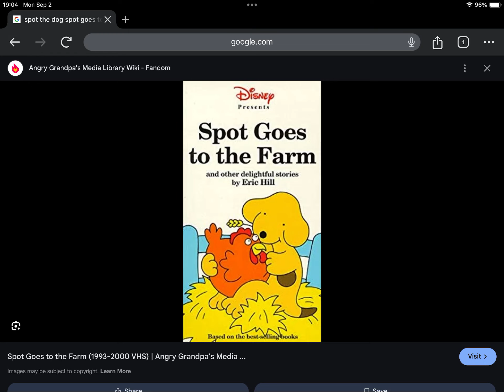Happy Late 31st Anniversary to Spot The Dog Spot Goes to the Farm (1993)